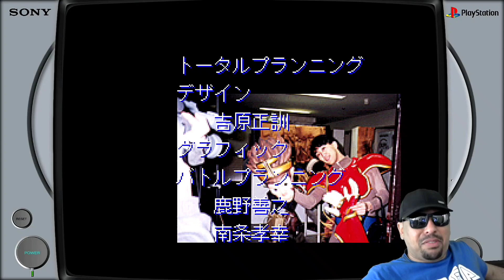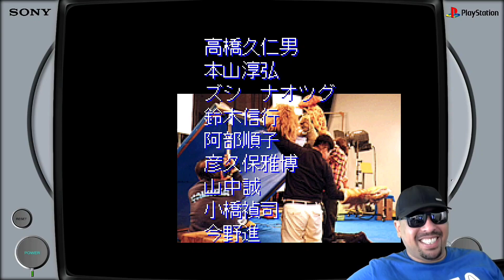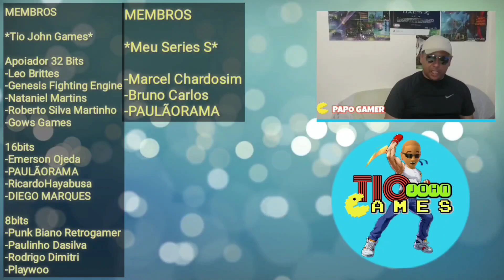O JOGO DE LUTA MAIS ESTRANHO DO PS1 (Tio John Fight) EP.235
Fala galera hoje é dia de conhecer o estranho Gokuu Densetsu Magical Beats Wariors do primeiro PlayStation. O game é levemente baseado na história do livro chinês Journey to the West, que inspirou diversos personagens, filmes e desenhos animados, entre eles Dragon Ball, de Akira Toriyama.